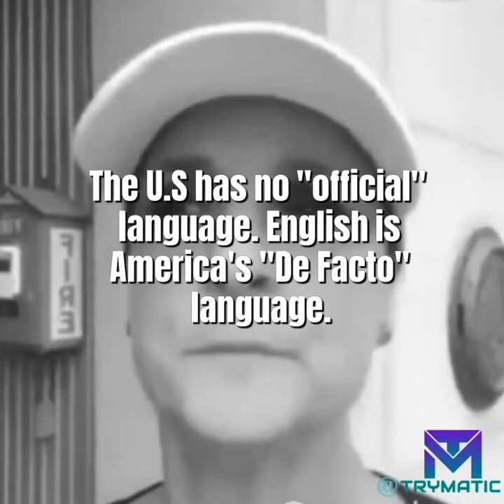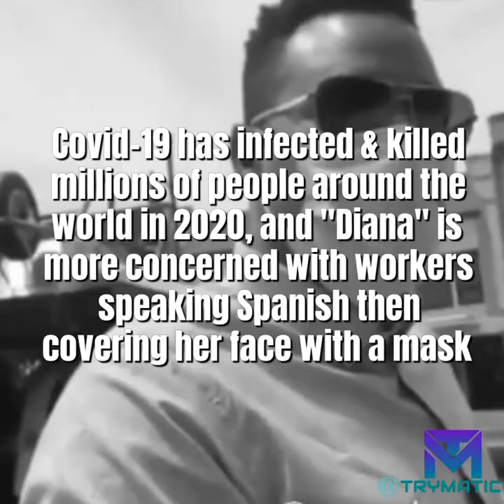No Spanish "Karen"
A woman berates a group of Latino workers for speaking Spanish among themselves while they work. Should people in the U.S "ONLY"speak English?